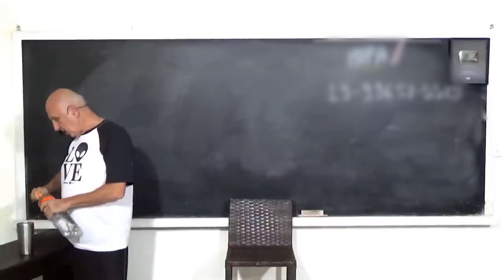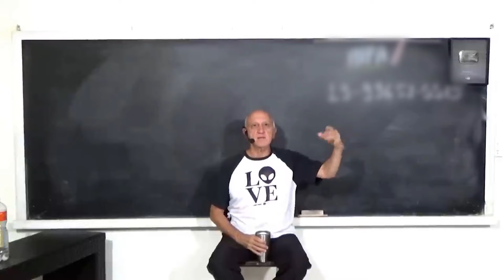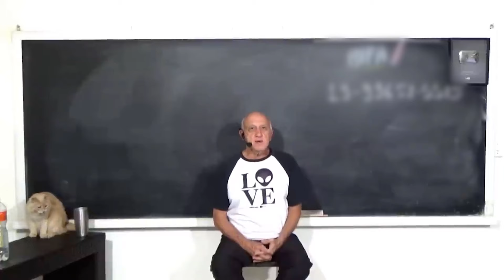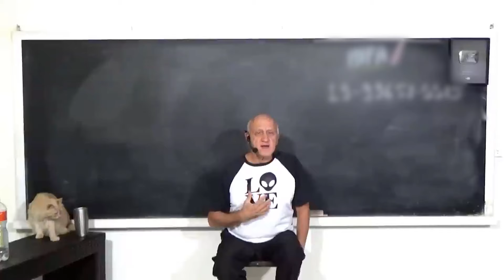Qual o MELHOR LOCAL para ESTUDAR a ESPIRITUALIDADE?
* Corte do Vídeo CONVERSANDO COM O PROFESSOR LAÉRCIO REALIZADO DIA 06 de NOVEMBRO de 2023, você encontra a versão na íntegra pelo